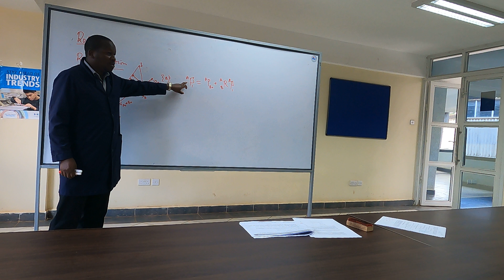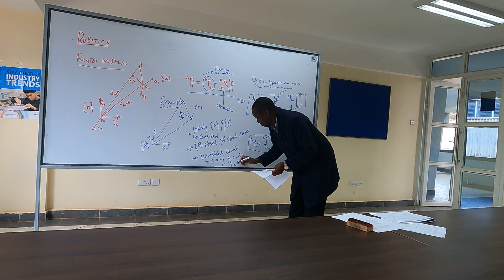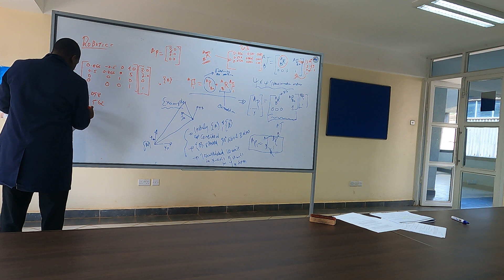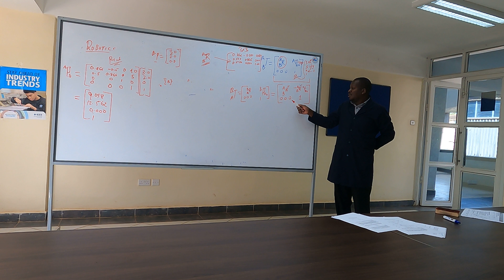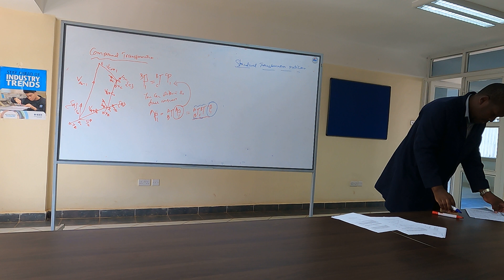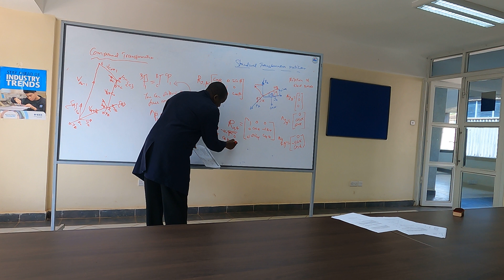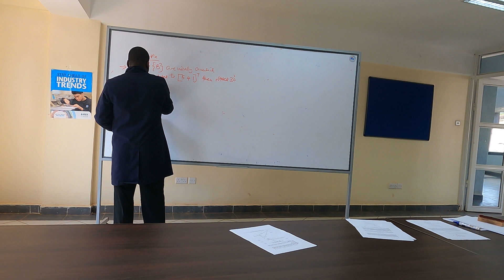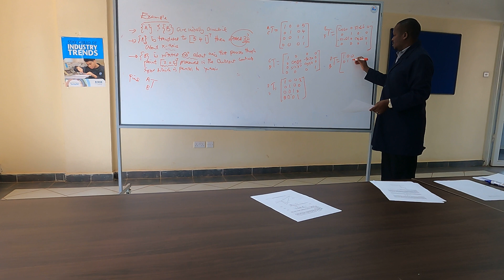Lecture on robotic manipulator on 10th June 2022